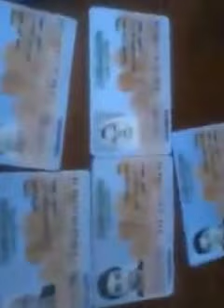تزوير فج صوت وصورة فى انتخابات البرطمان المصري 2015